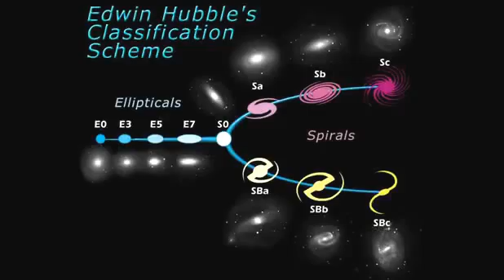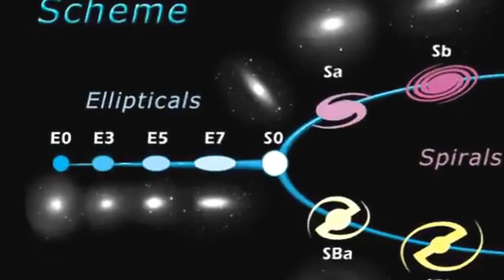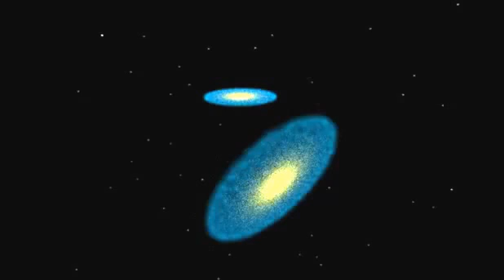Watch Largest Galaxy In The Universe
An amazing view of galaxies beyond our solar sistem.
Galaxies can range in size from having just a few million stars to well over a trillion stars. But have you ever wondered, what’s the largest galaxy in the Universe. The Universe is a big place, and we’ll probably never be able to see every single galaxy. So we can never know for sure what the biggest galaxy is. Instead, we’ll have to go with, what’s the largest galaxy that we know of?
The largest galaxies in the Universe are the giant elliptical galaxies. These are large, egg-shaped galaxies with trillions of stars. They’re formed through multiple collisions between smaller spiral galaxies of similar size. For example, when our own Milky Way collides with the same sized Andromeda Galaxy in a few billion years, the outcome will probably be a giant elliptical galaxy, with about a trillion stars.

The galaxies that can get the largest are the ones at the very center of galaxy clusters. Astronomers call these cD galaxies (for giant diffuse galaxies), or bright cluster galaxies. The grow by gobbling up any galaxy that comes too close to them, and since they’re at the center of a galaxy cluster, many galaxies get too close. In fact, these galaxies have a large space around them where astronomers can’t find any smaller galaxies; they’ve all been consumed by the larger galaxy.

A large cD galaxy can be 10 times brighter than the Milky Way, with about 100 times as much mass. They can have a diameter of 6 million light-years across (the Milky Way is about 100,000 light-years across).

An example of this is the central galaxy in the cluster Abell 2029.

It’s probably that there are even larger galaxies out there. And if they are there, you’ll find them at the center of the largest galaxy clusters.

We have written many articles about galaxies for Universe Today. Here’s an article about research into the galaxy cluster Abell 2029.

If you’d like more info on galaxies, check out Hubblesite’s News Releases on Galaxies, and here’s NASA’s Science Page on Galaxies.

We have also recorded an episode of Astronomy Cast about galaxies – Episode 97: Galaxies.